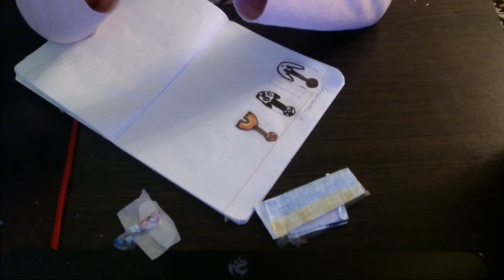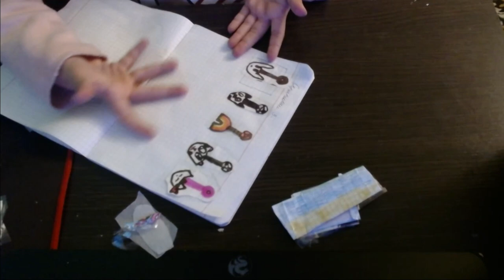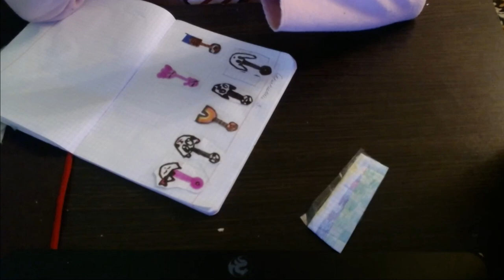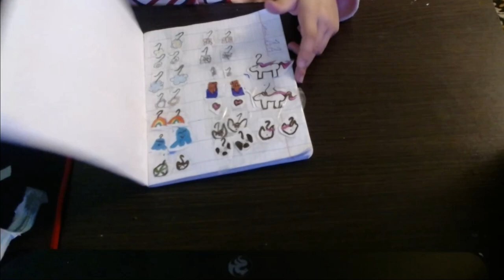Бумажный Сюрпризы/Распаковка Мир Бумажек Подружек